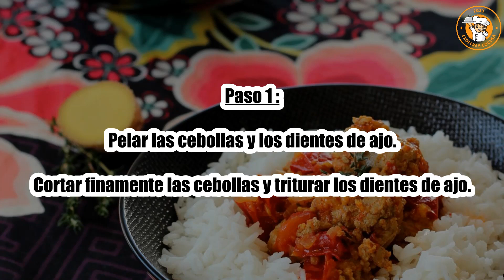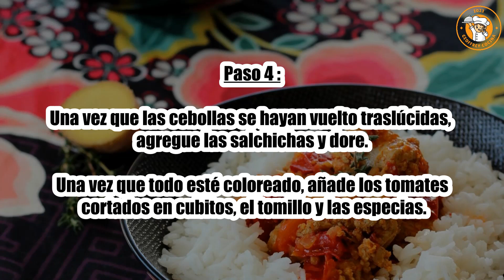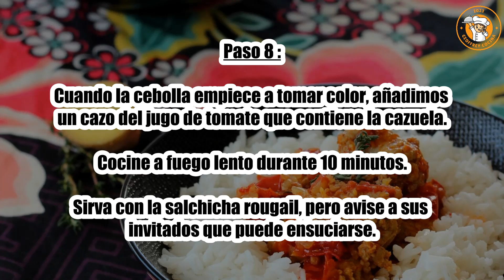Receta : Salchichas Rougail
Hola a todos, hoy recettescooking.com os presenta la siguiente Receta : Salchichas Rougail

TIEMPO TOTAL: 125 minutos
Preparación: 90 minutos
Tiempo de cocción: 35 minutos

Ingredientes :

700 g/800 g de salchichas grandes
750 gramos de tomates maduros
2 cebollas
2 dientes de ajo
30 g de jengibre fresco
2 ramitas de tomillo
2 cucharadas. Cucharada de aceite de oliva
1 a 2 pizcas de pistilo de azafrán
1 cucharada. café de cúrcuma
1 cucharada. pimienta dulce
Sal
Pimienta

Para más especias:

1 cebolla
1 diente de ajo
0.5pimiento rojo
20 g de jengibre

Paso 1: Pelar las cebollas y los dientes de ajo.

Cortar finamente las cebollas y triturar los dientes de ajo.

Paso 2: Pela y corta en rodajas finas el jengibre.

Si lo deseas, pela los tomates y luego córtalos en cubos.

Paso 3: Corta las salchichas en trozos de 2 a 3 cm.

En una cazuela doramos el ajo, el jengibre y la cebolla en aceite de oliva.

Paso 4: Una vez que las cebollas se hayan vuelto traslúcidas, agregue las salchichas y dore.

Una vez que todo esté coloreado, añade los tomates cortados en cubitos, el tomillo y las especias.

Paso 5: Salpimentar ligeramente (reajustarás al final de la cocción si es necesario).

Mezcle todo y cocine a fuego lento, tapado, durante unos 25 minutos.

Paso 6: revuelve ocasionalmente. Una vez pasado el tiempo de cocción, servir sin demora, acompañado de arroz.

Para darle más sabor: pela la cebolla y el ajo, córtalo todo finamente y luego haz lo mismo con el jengibre.

Paso 7: Corta el pimiento rojo por la mitad, quítale las semillas y luego córtalo en cubos pequeños.

En una cacerola doramos todo con el aceite de oliva.

Paso 8: Cuando la cebolla empiece a tomar color, añadimos un cazo del jugo de tomate que contiene la cazuela.

Cocine a fuego lento durante 10 minutos.

Sirva con la salchicha rougail, pero avise a sus invitados que puede ensuciarse.